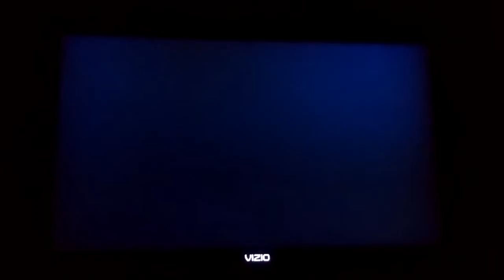Mario Super Sluggers Wario Muscles (P1) VS. Diddy Monkeys (CPU) in DK Jungle at Night (4th Part)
This is a video of the Fourth Part of Wario VS Diddy Kong in DK Jungle at Night for Mario Super Sluggers.